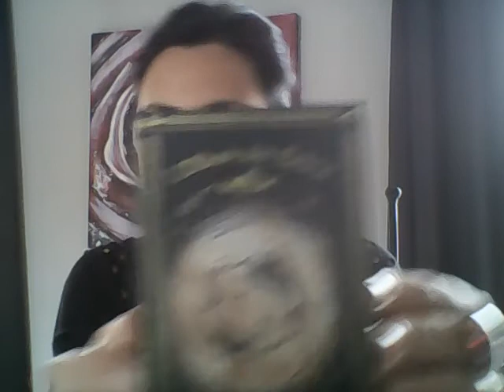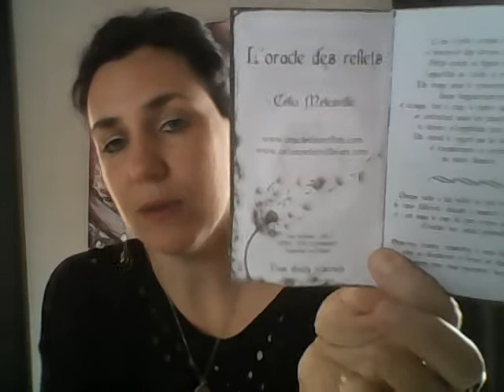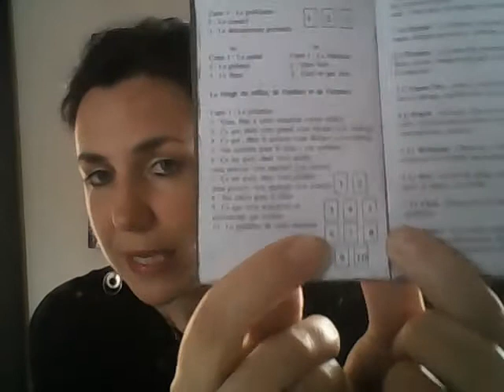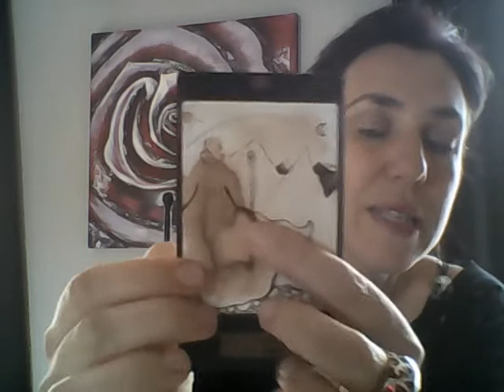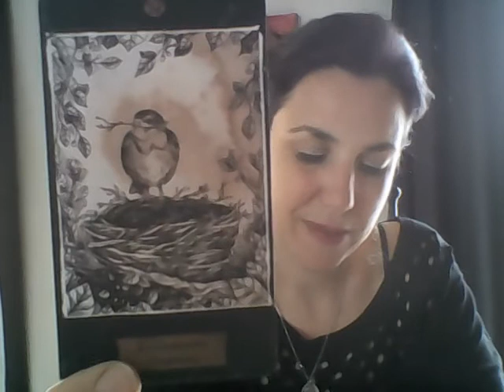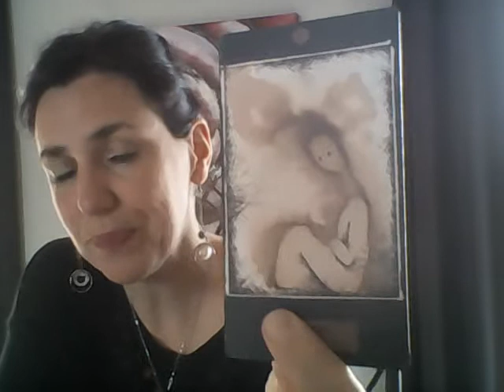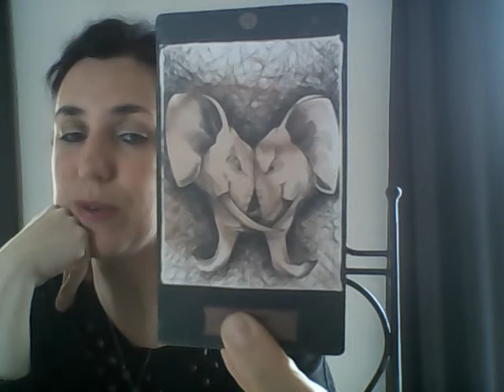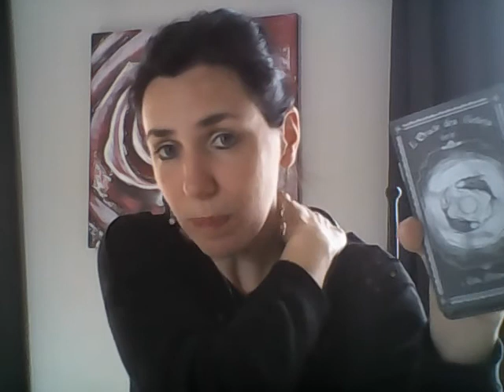review l'oracle des reflets de Célia Melesville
Un oracle somptueux de part sa qualité, ses illustrations, sa symbolique...
Ce jeu est très attractif une fois qu'on l'a dans nos mains on se connecte directement à lui et on ne le quitte plus!! super aussi en complément du tarot.